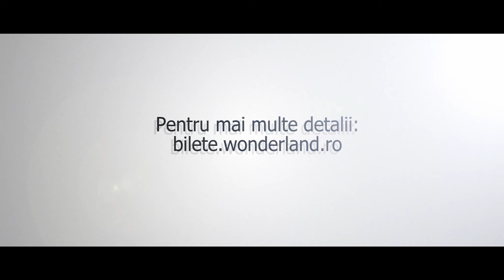GeoDaSilva & George Buldy - Sara Perche Ti Amo COVER (Wonderland radio mix 2024)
GeoDaSilva & George Buldy - Sara Perche Ti Amo (Cover)
Lyrics: Enzo Ghinazzi (Pupo) & Daniele Pace
Vocalist: Angelo Sotgiu, Franco Gatti, Angela Brambati
Instrumental, Mix & Master:
Geo Da Silva's Music Studio Team
Video editor: George Buldy
© Abramo Allione Ed Mus S R
L and Televis Ed. Musicali Srl.